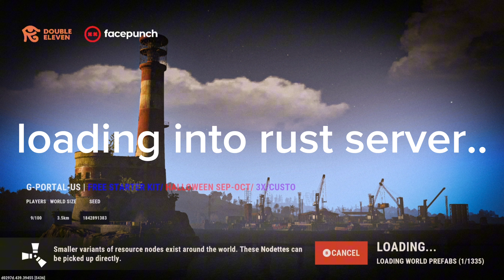RUST took my scrap...